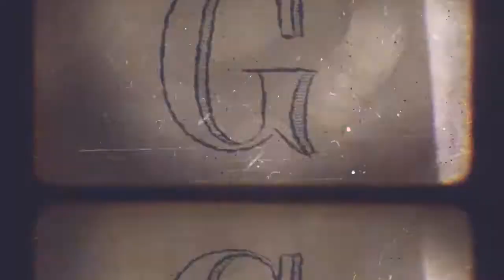Conoce la historia de 3 estudiantes de la Licenciatura en Diseño Textil.